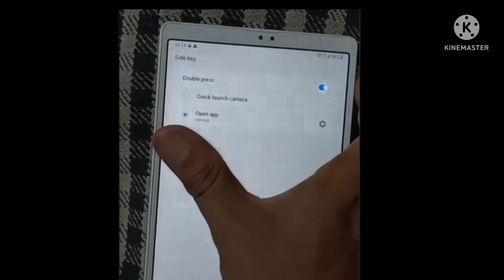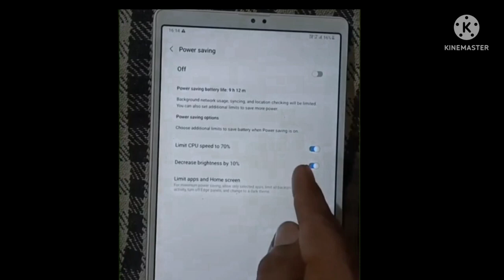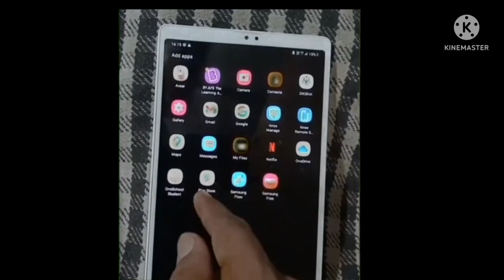Government tablet m sabhi app kaise chalaye //government tablet m free fire kaise download kare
how to remove knox from haryana government tablets
haryana government,how to remove admin control from haryana government tablets,free haryana tablet
hryana free tablet
govt tab reset problem